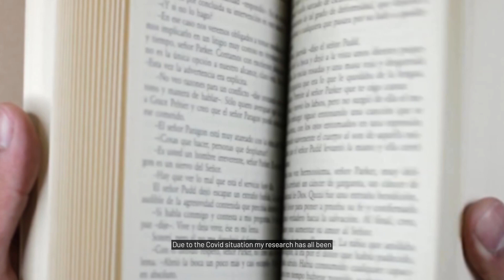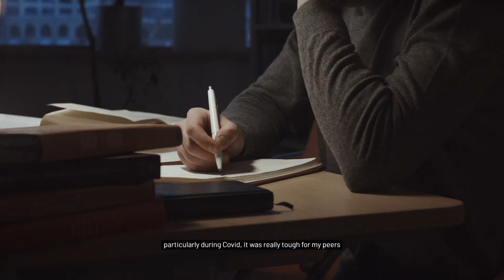Researcher Spotlight: Wynston Lee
ADM+S PhD Student Wynston Lee from RMIT University is researching how China’s emerging social credit system (SCS) presents a unique development within the rise of data-driven governance systems around the world, taking into consideration the specific historical, cultural, and philosophical context of mainland China.